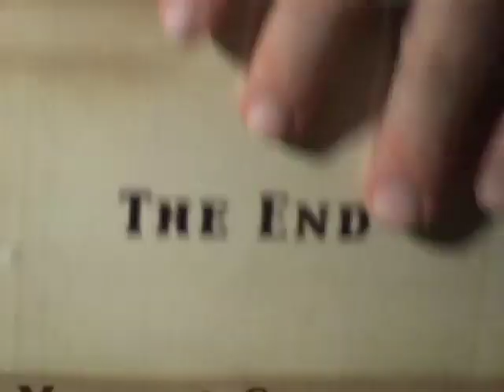Moment 51: Rain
Ministry of Culture informs and inspires. We hope you enjoy these Ministry Moments.